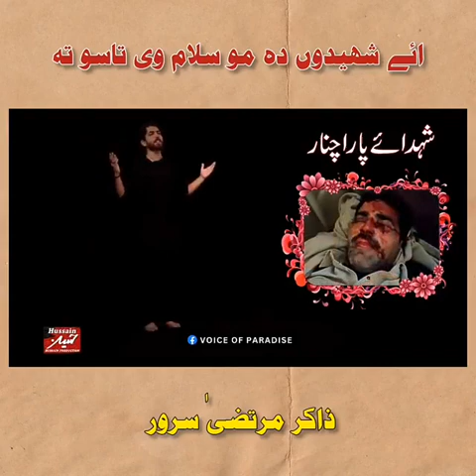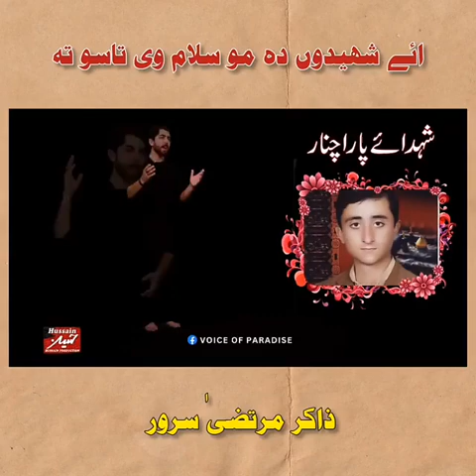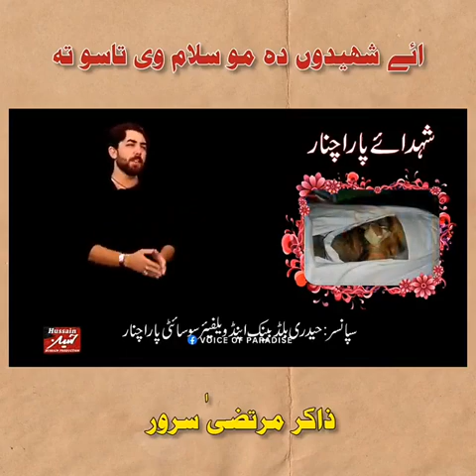شھدائے پاراچنار کے نام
آئے شھیدوں دہ مو سلام وی تاسو تہ| ذاکر مرتضیٰ سرور نوحہ